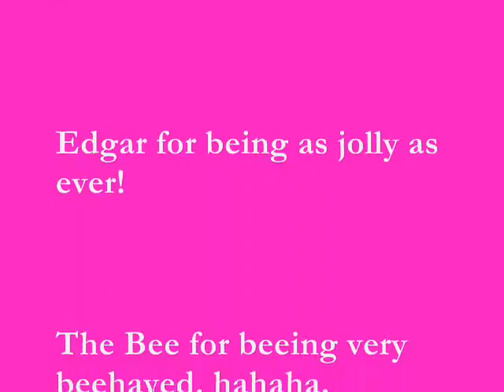edgar and the bee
a cartoon i had to make for school.

songs:
i'm ready by jacks mannequin
when you look me in the eyes by the jonas brothers

HAPPY EMILY?!?